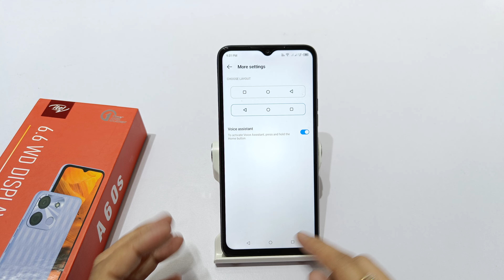how to set 3 button navigation in itel a60s | itel a60 me 3 button navigation kaise change kare